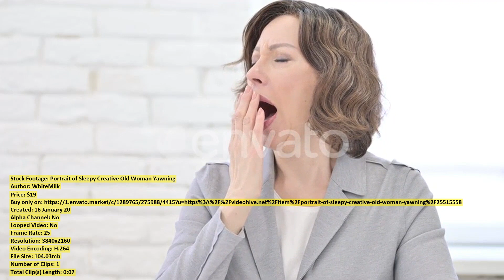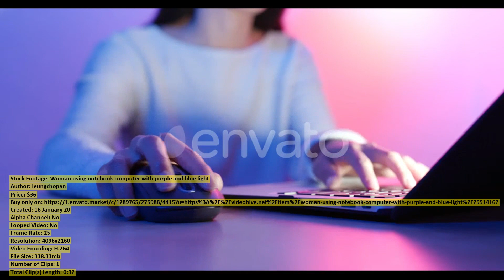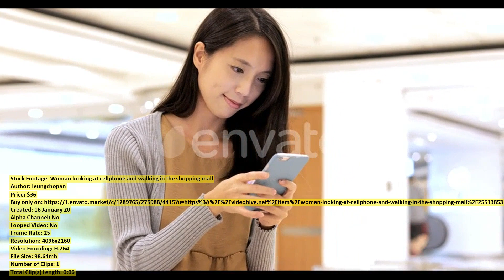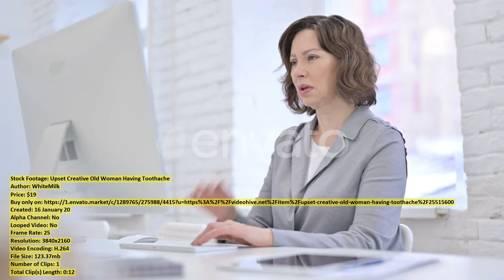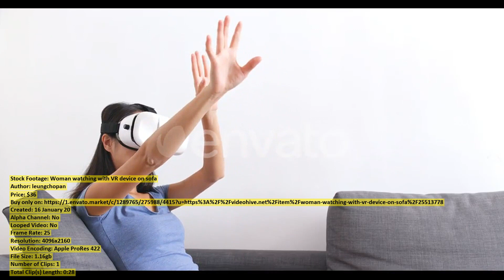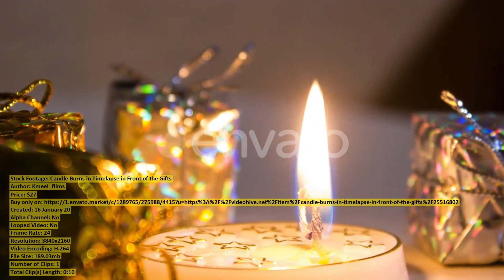Bird Eye View People on | Stock Footage + Mega Pack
00:00 Bird Eye View... item 25516887 - Download
00:08 White Winter... item 25516528 - Download
00:17 Portrait of Sleepy... item 25515558 - Download
00:56 Young mother trying... item 25517263 - Download
01:18 Beach At Morning... item 25516704 - Download
01:29 Lone Cypress Near... item 25517467 - Download
01:40 Stockholms Ostra Train... item 25517360 - Download
01:50 Clouds Timelapse... item 25498718 - Download
02:12 Equipment at the... item 25517766 - Download
02:28 Lone Cypress Near... item 25517458 - Download
02:38 Woman use of... item 25513556 - Download
03:11 Young happy man... item 25516850 - Download
03:46 Woman using notebook... item 25514167 - Download
04:08 Woman watching with... item 25513784 - Download
04:21 Attractive Young Woman... item 25509499 - Download
04:28 Woman use of... item 25514417 - Download
04:41 Sexy Blond Caucasian... item 25504507 - Download
04:48 Woman using cellphone... item 25513838 - Download
04:57 Top angle view... item 25515178 - Download
05:04 Woman using cellphone... item 25513835 - Download
05:23 Woman looking at... item 25513853 - Download
05:29 Woman looking at... item 25513777 - Download
05:41 Side View of... item 25504538 - Download
05:53 Woman using cellphone... item 25513830 - Download
06:09 Upset Creative Old... item 25515600 - Download
06:28 Portrait of Cheerful... item 25511313 - Download
06:35 Portrait of Confident... item 25504593 - Download
06:59 Portrait of Handsome... item 25504605 - Download
07:19 Cheerful Professional Team... item 25511321 - Download
07:33 Skywheel of Tallinn... item 25513597 - Download
07:43 Asian woman using... item 25513790 - Download
07:50 Formal young woman... item 25517012 - Download
08:00 Close up Portrait... item 25504559 - Download
08:09 Old Woman Get... item 25515601 - Download
08:38 Old Woman Smiling... item 25515602 - Download
08:50 Woman watching with... item 25513778 - Download
09:14 Ambitious Business Team... item 25511247 - Download
09:46 Happy Teenage Boy... item 25518337 - Download
09:56 City And Roofs... item 25511887 - Download
10:10 Candle Burns in... item 25516802 - Download